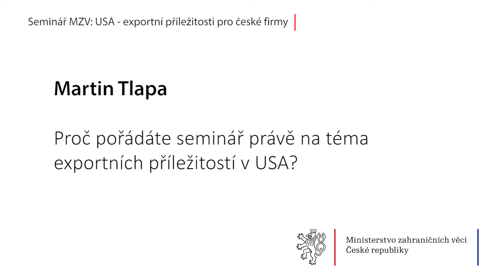Náměstek Martin Tlapa o exportních příležitostech v USA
Náměstek ministra zahraničních věcí ČR Martin Tlapa o exportních příležitostech pro české firmy ve Spojených státech amerických.